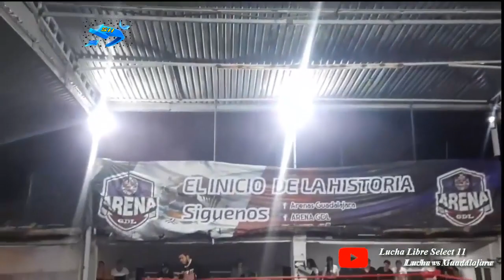Delirio, Xtreme Fly vs Nuevo Titán, Rey Águila ( Lucha Completa ) Por Los Campeonatos En Parejas